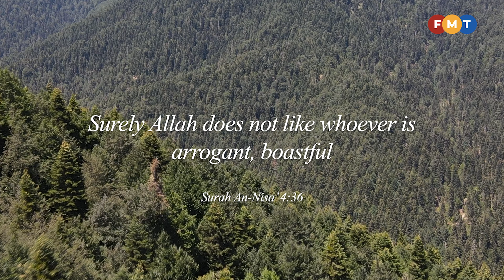Cahaya Ramadan, 4 Ramadan 1442H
Ramadan menonjolkan keindahan Islam kepada semua. Sertai kami dalam meneroka petikan dari Al-Quran setiap hari, sepanjang bulan Ramadan ini.

The beauty of Ramadan brings out the beauty of Islam in all Muslims. Join us in exploring excerpts from the Al-Quran daily, as a Muslim of this day and age.